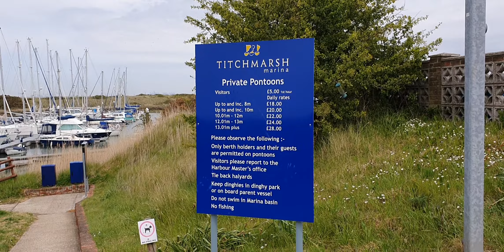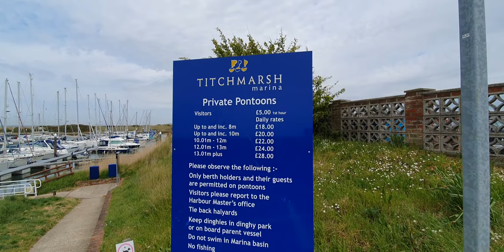9 May 2021 Walking at Windy Titchmarsh Marina in Walton-on-the-Naze Essex part 1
9 May 2021 Walking at Windy Titchmarsh Marina in Walton-on-the-Naze Essex.